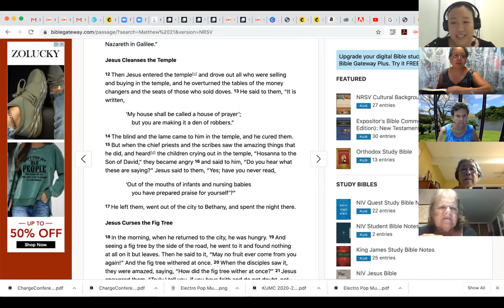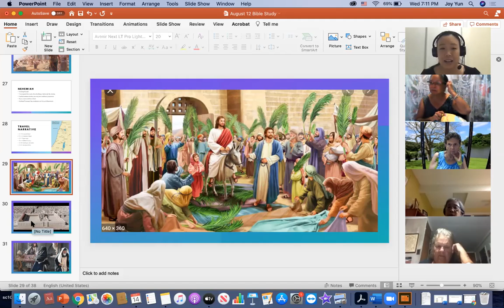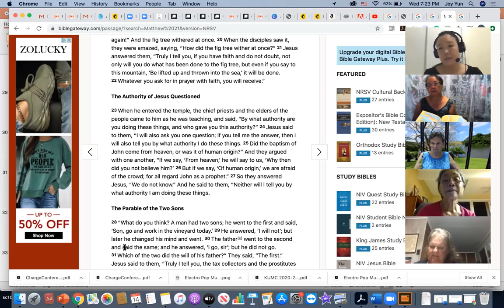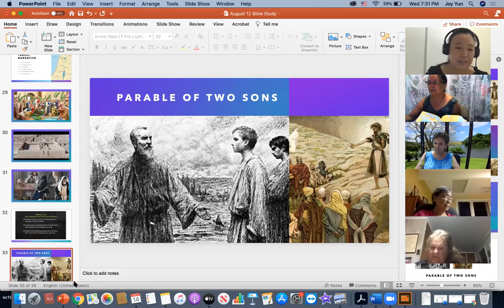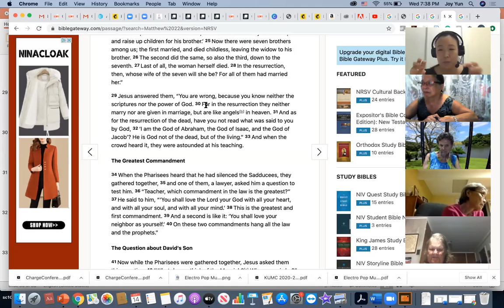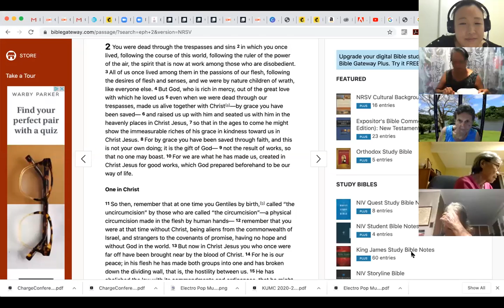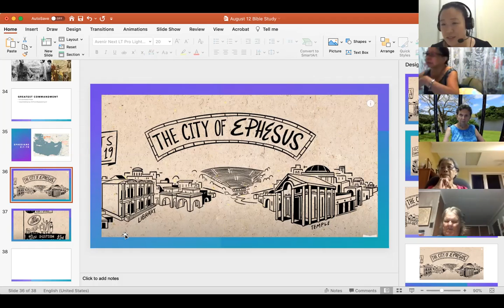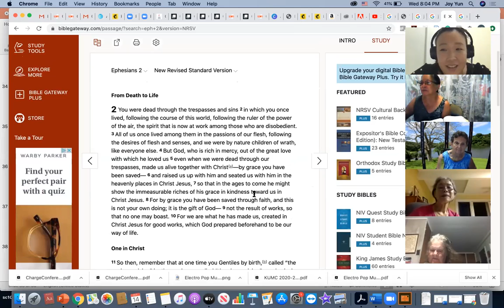Bible Study on Matthew 21:23-31 and Ephesians 2:1-10 Jesus's Authority and Grace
In Bible Study we went over Jesus's Authority. In Matthew 21 Jesus goes head to head with the religious leadership. He had just cleansed the temple and they ask by "By what Authority do you have?" This is a trick question and just like the banter that ensues in the subsequent chapters, Jesus is able to get out of their theological "traps." We discuss some of the issues of the temple, why Jesus was so critical of the religious leadership, and what Jesus believed the Greatest Commandment was. Then we discuss God's grace in Ephesians 2. We talk about what the Epistle is about and what theological truths about Christ's death needed to be understood in the church in Ephesus. Paul in the book of Ephesians lays down a theological framework that still shapes and informs our understanding of God today.